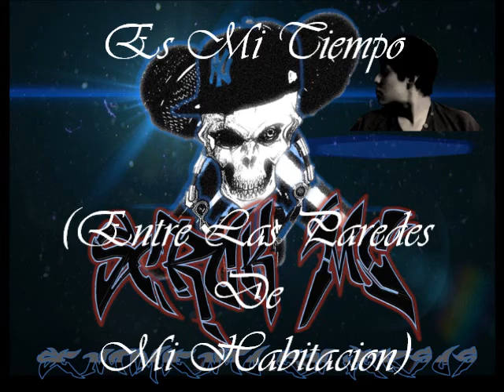Rap Romantico 2014/Mc SCroK Mix